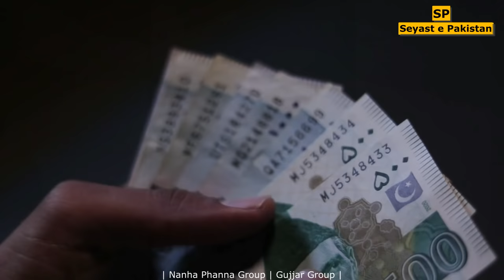Don Of Gujrat | Nanha Phanna Group | Baba Haneef Shah Group | Gujjar Group Syed Group Gujrat | SP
In this video I will tell you the true life story of nanha phanna group and baba haneef shah group of gujrat, ch taajay khan gujjar group gujrat, head khokhra group and chak mamuri group,